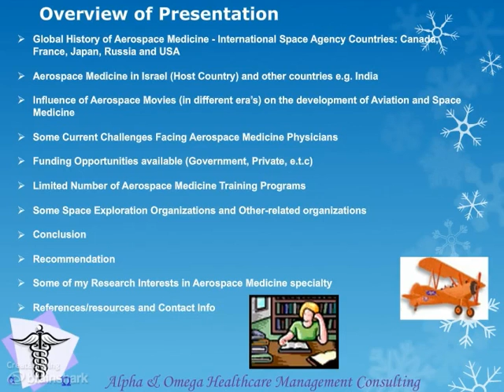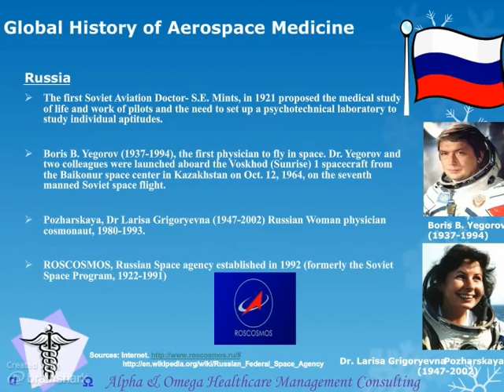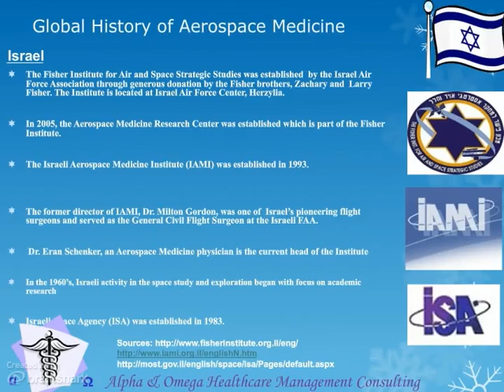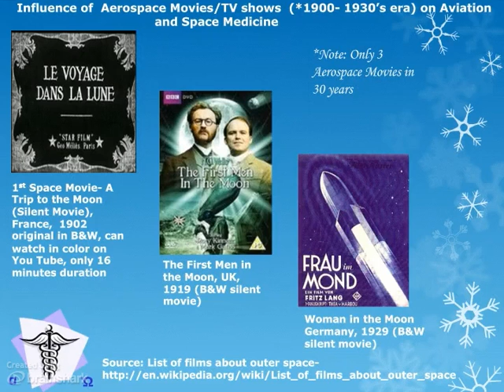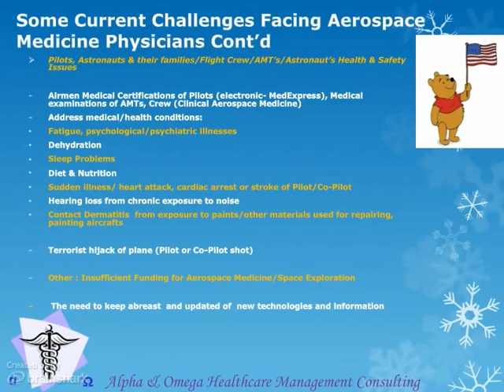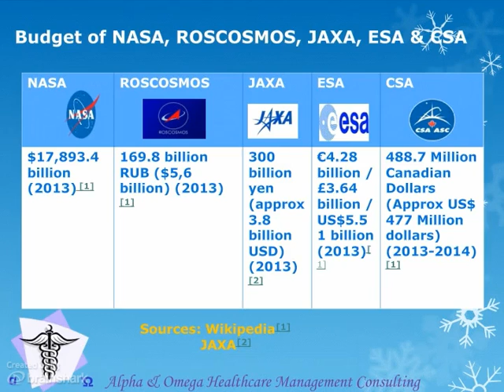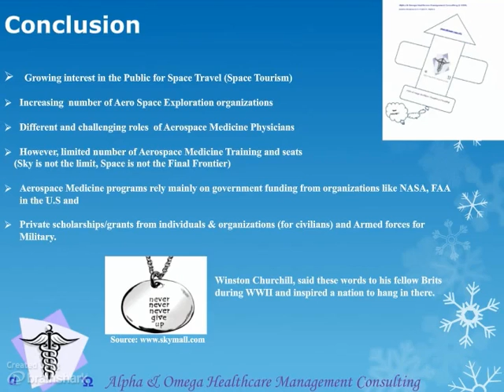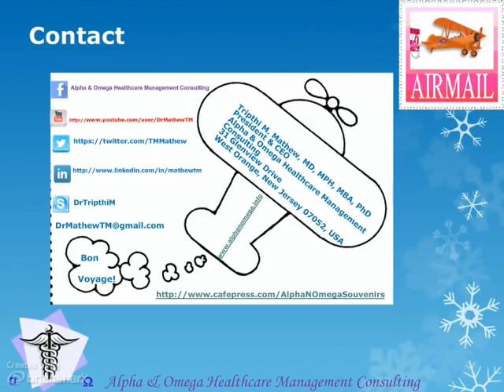Aerospace Medicine: The Sky is not the Limit and Space is not the Final Frontier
- This presentation (poster) was made by Dr. Tripthi M. Mathew on Oct 8, 2013 at the 61st International Congress on Aviation and Space Medicine (ICASM), Oct 6-10, 2013, Jerusalem, Israel.